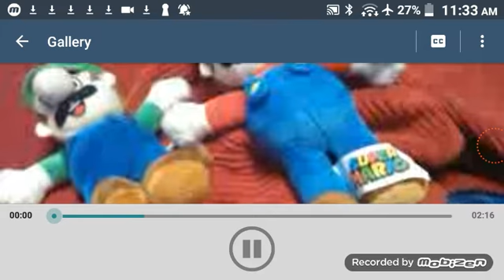The Lost Episode | MarcusMining Plush Bros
This video was made before the first official episode was actually made!